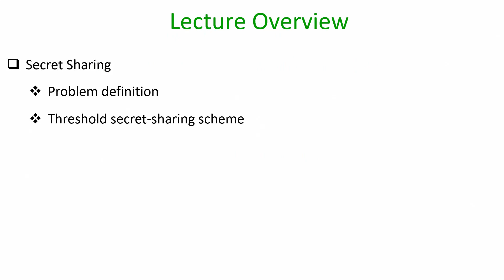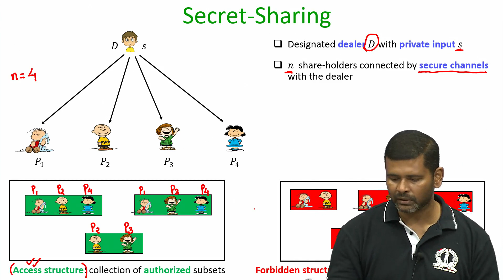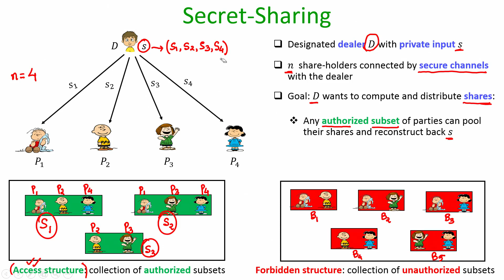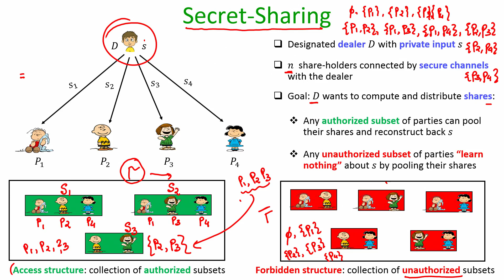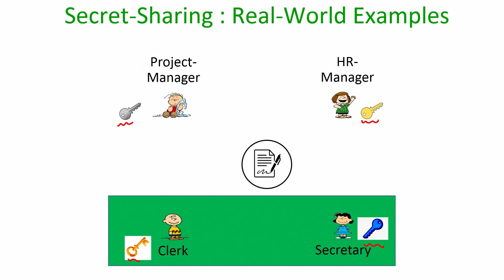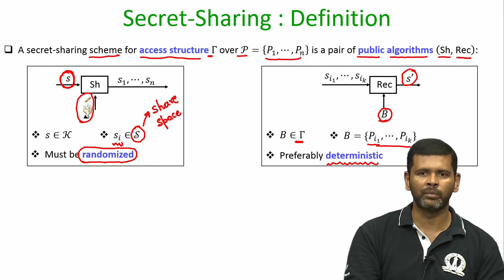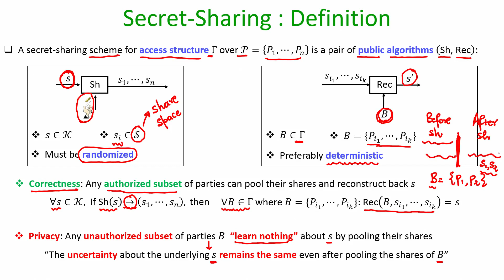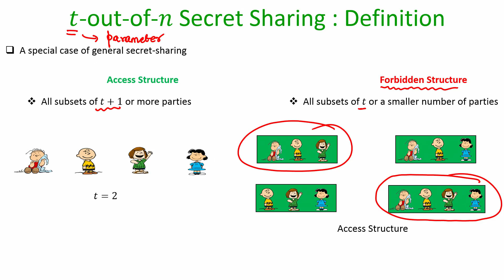Lec 07 Secret sharing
Access structure, adversary structure, threshold secret-sharing